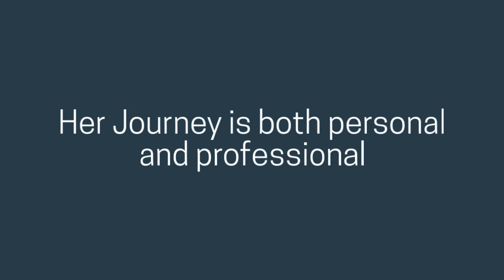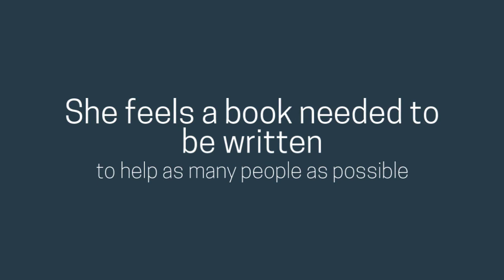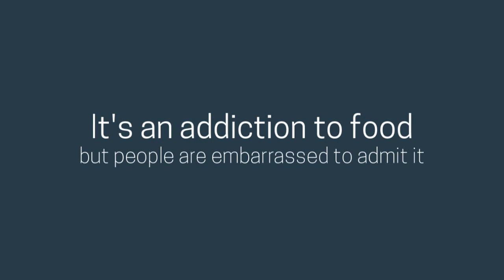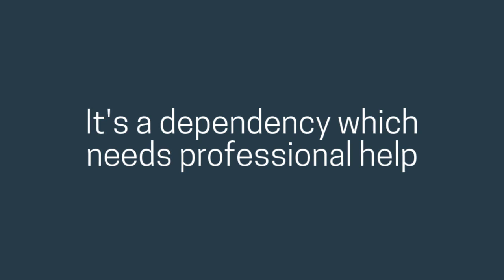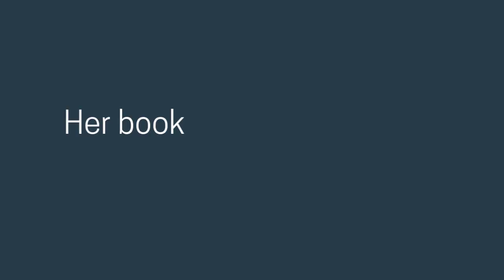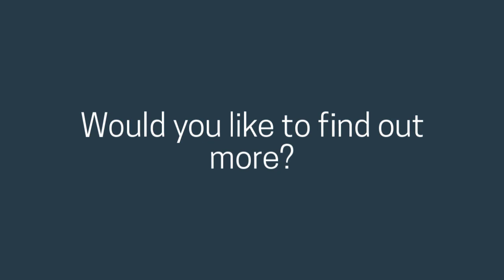Interview with Dr Lisa Ortigara Crego about Compulsive Eating